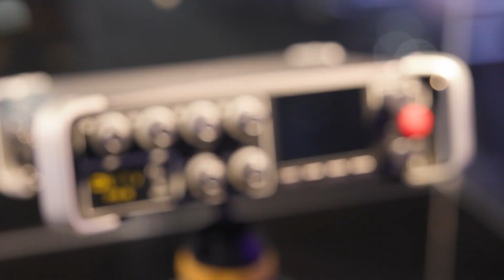Deity Sound Audio Recorders IBC 2025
Check out the article on Newsshooter.com!